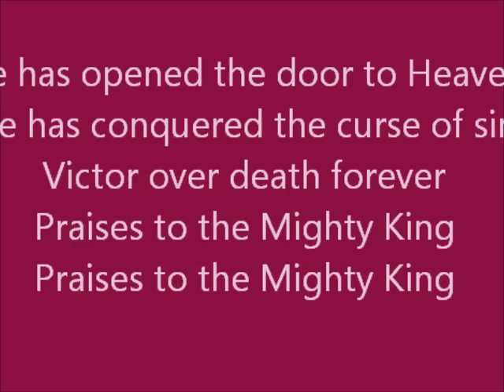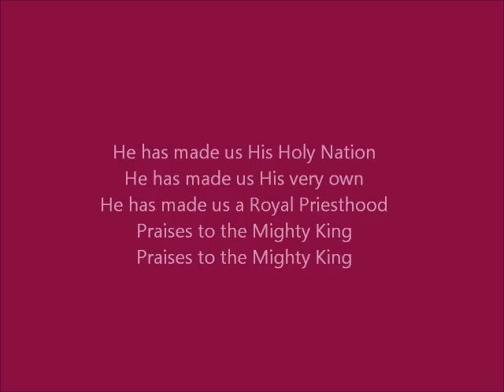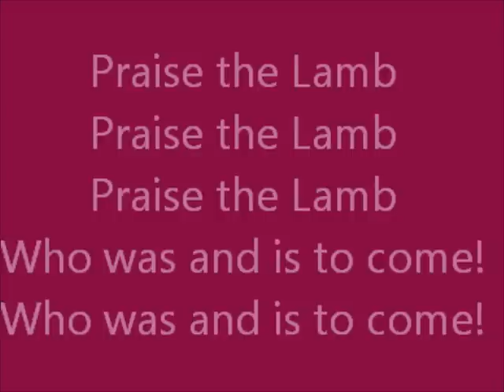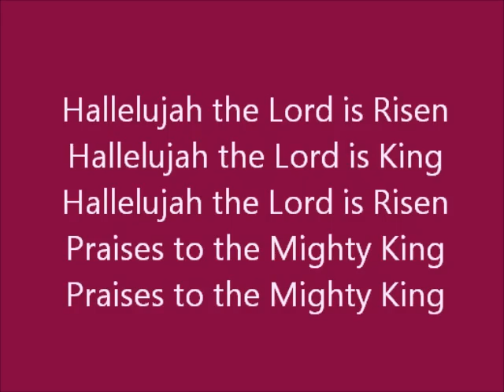Hallelujah, The Lord Is Risen!